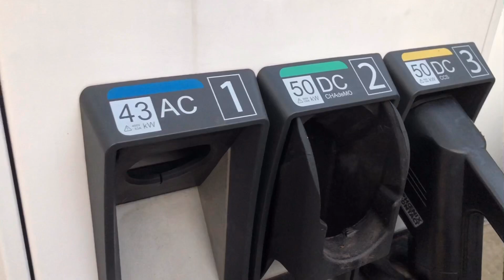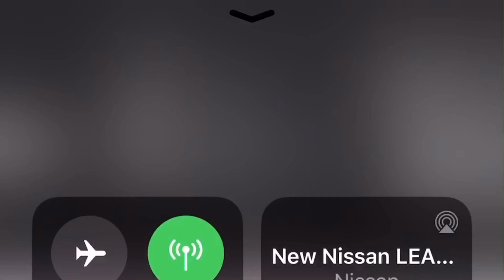NISSAN LEAF: tudo sobre o carro elétrico da Nissan incluindo preço, motor e abastecimento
Veja a análise do Nissan Leaf, carro elétrico mais vendido do mundo, no dia a dia na cidade e estrada

Vale a pena? Quais os pontos positivos e negativos do Nisssan Leaf?

O Autos TV é o canal do jornalista Marcos Camargo Jr com análises de lançamentos, testes, avaliações e opiniões sobre carros e motos. Com mais de 120 vídeos e 20 mil inscritos, o Autos TV traz a opinião sincera, detalhes técnicos e descrição dos principais lançamentos do mercado automotivo.

Em um ano e meio nosso canal esteve em quase todos os eventos de lançamentos de carros como Volkswagen Polo e Virtus, Toyota Yaris e novo Corolla, Honda Civic e HR-V, Volvo XC60, Chevrolet Onix Plus além da Tracker e S10 Midnight e Cruze, Ford EcoSport e Edge, Jeep Renegade e Compass e muitos outros, além de cobertura dos principais Salões de veículos e eventos de expedições, competições e ralis.